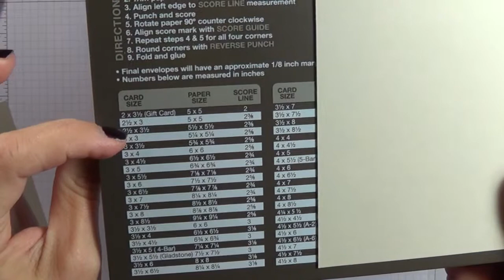Gift Card Holder with Envelope Punch Board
I made two videos out of one, so the part where I color the coffee cup is a different video, it's called Blendabilities Coloring. This one includes making the gift card holder, belly band and stamped card inside.